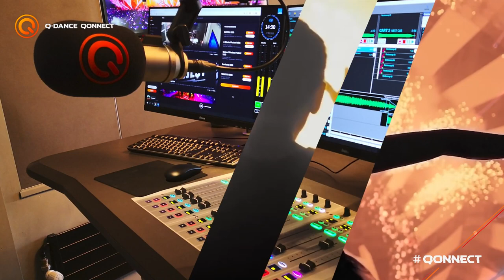QONNECT x Dr. Peacock 10 Years — 5 Hour Solo Set: The Evolution (Part 4–5)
This is your chance to relive my special '10 years of Dr. Peacock' set I did for Q-dance.

In my 5 hour set I'll take you on a journey through my sound — from the beginning until now; and this is part (4–5). I want to thank you — my fans — who joined me live and stayed until the end.

You're the reason that I do what I do. In the days to come, I'll release my other sets — one by one.

Special thanks to Q-dance and Da Mouth of Madness for making this all possible 🧡